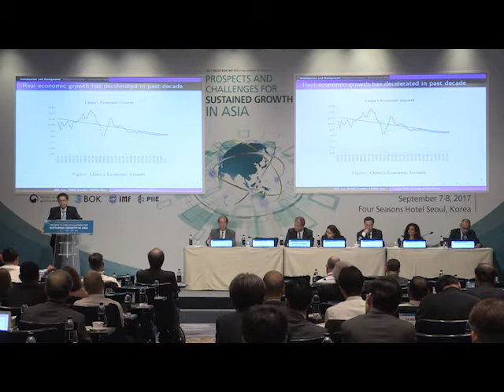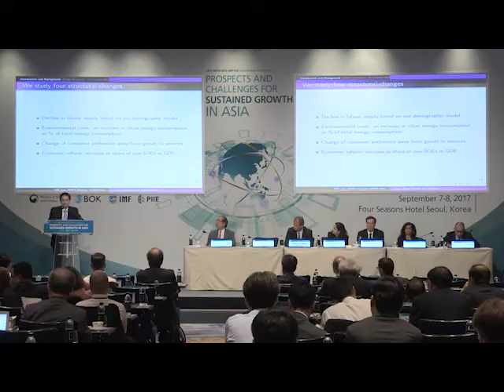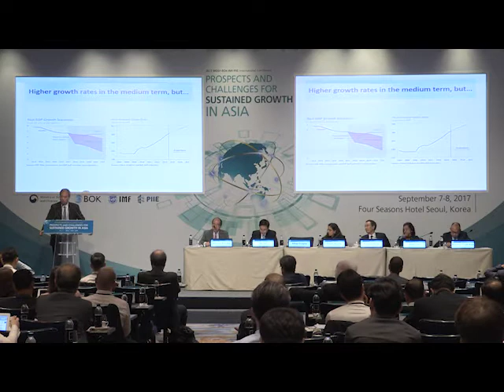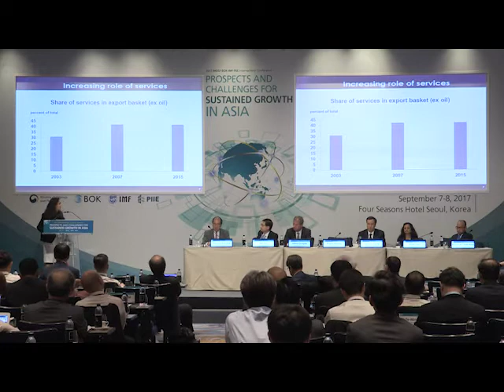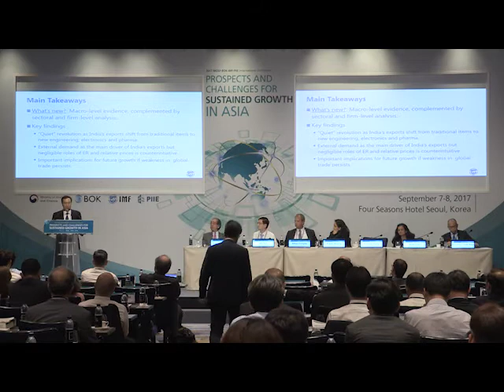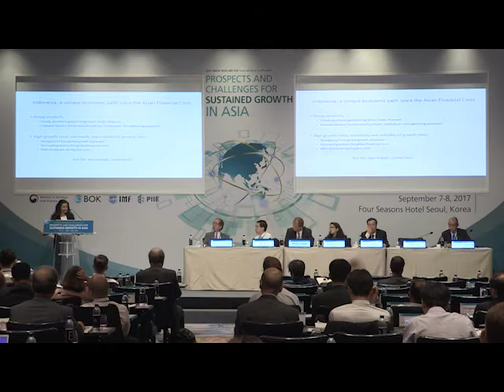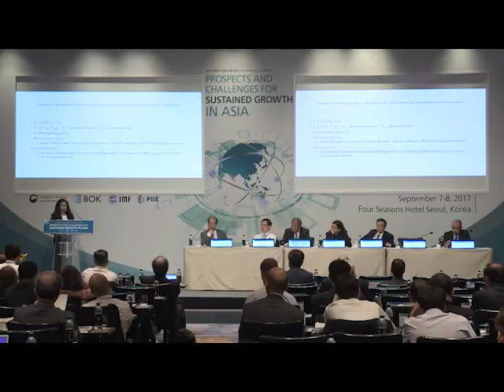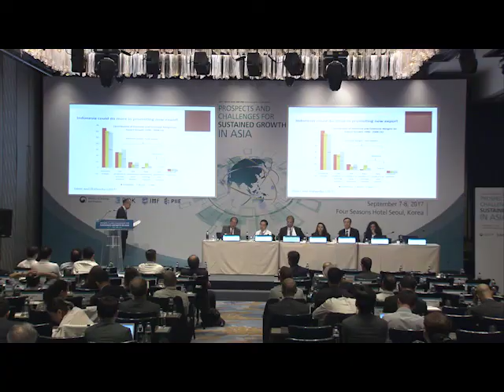Prospects and Challenges for Sustained Growth in Asia: Session 4